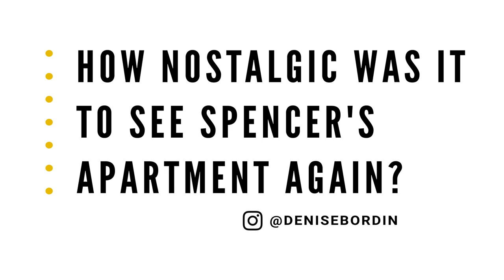The "iCarly" Cast Reveals Their Craziest Fan Encounters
MirandaCosgrove, JerryTrainor, and NathanKress answer all your burning questions about their Paramount+ reboot of iCarly. Hear about their reunion after almost 10 years and why you should try peanut butter on your hot dogs.